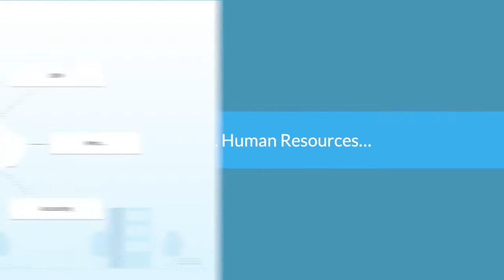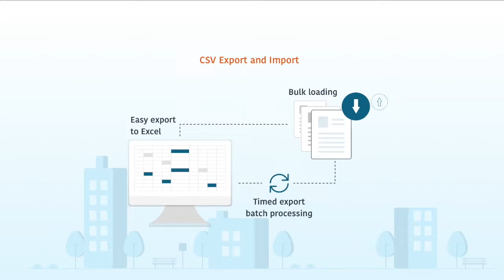Should I choose all-in-one or best-of-breed employee shift-scheduling software?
So how do you choose between a best-of-breed scheduling and time & attendance software versus adding a scheduling or time & attendance module to the software you already have? Which is best?

In the not-too-distant past, we preferred to go with one software vendor who could do everything in one product. We knew that we would have to make compromises to go with all-in-one, but we justified our all-in-one decisions with "integration".

Companies like IBM sold a ton of customers on this concept and kept new and better technologies from being used for decades.
The dirty secret of all-in-one is that integration is easy now. In fact, it's less expensive to integrate Celayix with another software product than it would be if an all-in-one vendor gave their software away for free.

How?

This happens when only part of your problem gets solved. At Celayix, inefficiency in shift-scheduling and time & attendance can cost up to 13% of your total payroll value. Now, if you're dependent on shift-scheduling people for your revenue, that's a LOT of money.

Most all-in-one vendors solve less than 50% of the problems Celayix solves for you.

Celayix helps you recover as much as $350 per employee per month depending on how you schedule and manage timesheets today.
This means your all-in-one vendor would have to not only give you their software for free, but they would need to pay you to take it. Pay you a lot.
It's far more realistic for you to just choose Celayix as your scheduling and time & attendance platform.